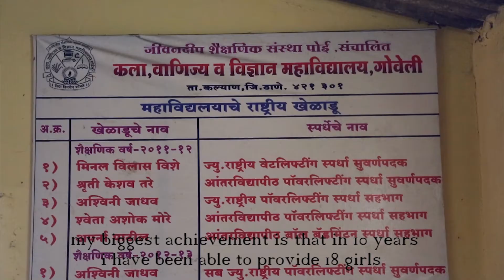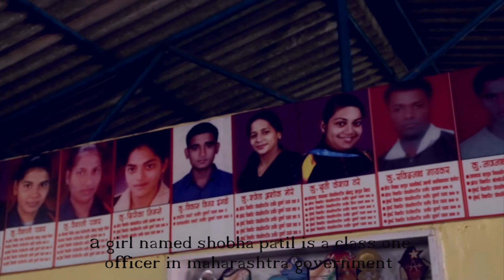Women's of Goveli | International Award Winning Film | YIAC 2016 | Kkunal Shinde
There are some exceptional people who take their step forward to change the mindset of society and with their positive vision the goal accomplished.

Suresh Ganpat Chede the man whose strong mission was to trained the womens of society in the hardcore zone called Powerlifting. His motive is to make women Prouder Stronger and a Winner, where this girls represent India and Internationally won medals in the field.

 18 of the Women's got the Government job under his teaching. He is the man who make revolutionary girls who lift more than 200 kg.

We are privileged for his Innovation for a Social Change and make us Proud.

Kunal Shiinde